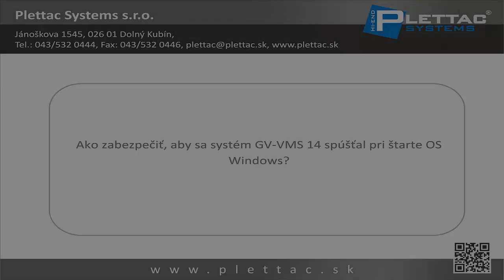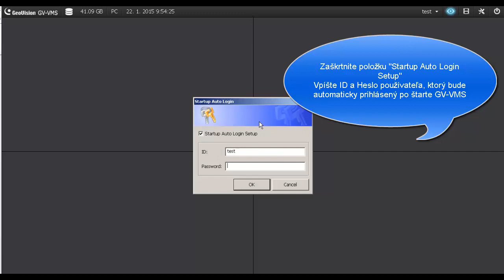Spustenie systému GV-VMS 14 po štarte OS Windows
V tomto video návode Vám ukážeme, ako zabezpečíte spustenie systému GV-VMS 14 po štarte OS Windows.